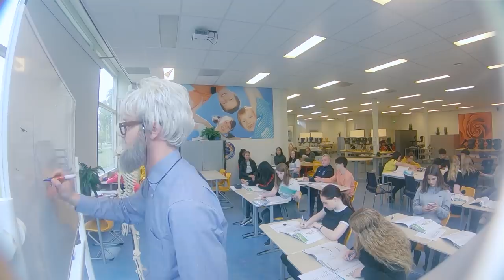KUN JE DOEN ALSOF JE LERAAR BENT? (verborgen camera) #5 | Kalvijn